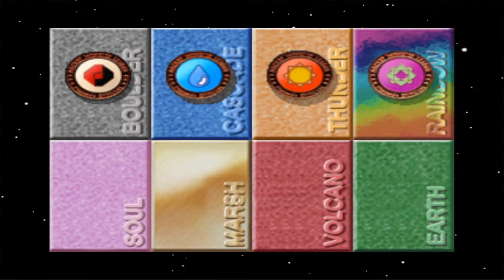Spitting Queens | Prime Cup-Ultra Ball | First Half | Pokemon Stadium Randomized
Hey there! This is a playthrough of the popular old game Pokemon Stadium with our previous team from Pokemon Blue. Our rules for the team were:

1. All pokemon encountered are randomized.
2. All pokemon know 4 random moves
3. Cannot learn new moves other than HMs

We will be going through the game as such:
- Gym Leader Challenge
- Poke Cups